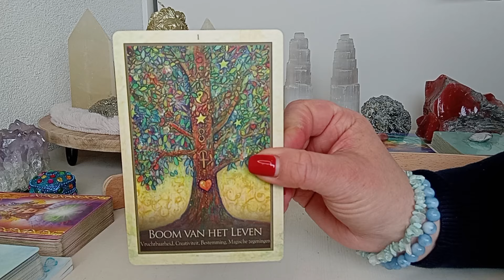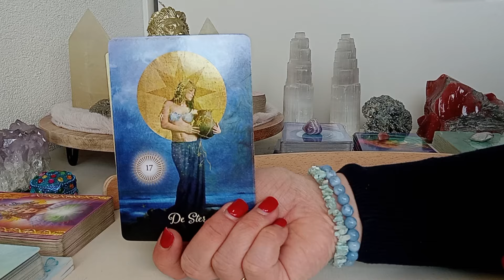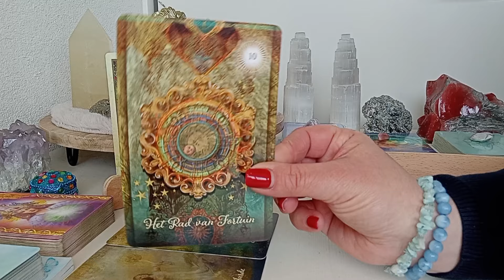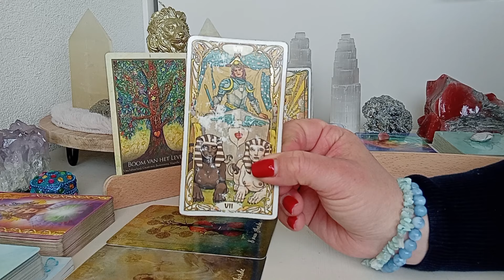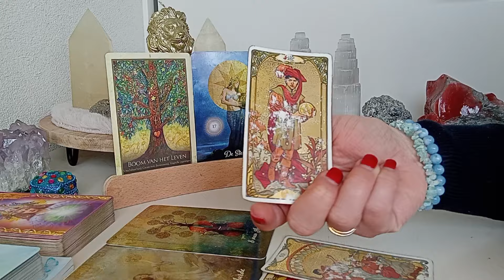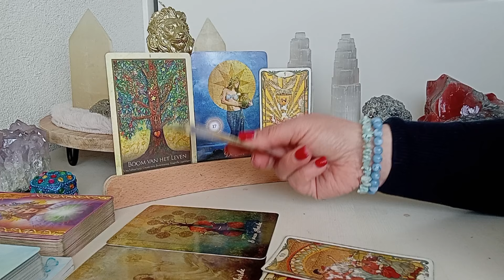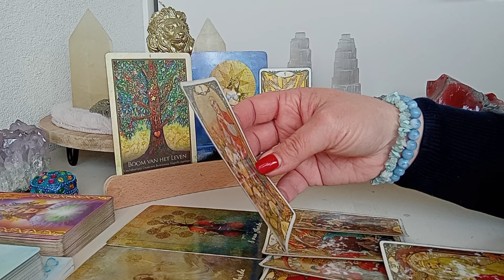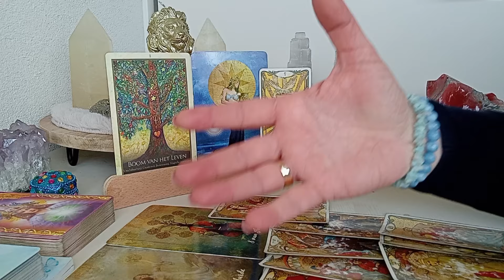Engelenboodschap 😇 Vrijdag 15 maart 2024 ✨️ Datgene waar je op hoopt maar je je zorgen om maakt! 🍀🙏